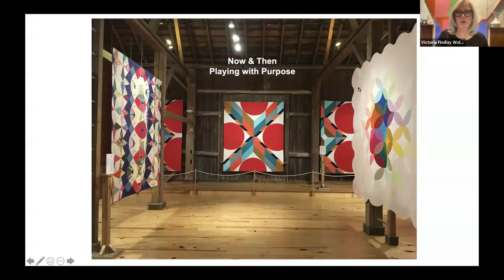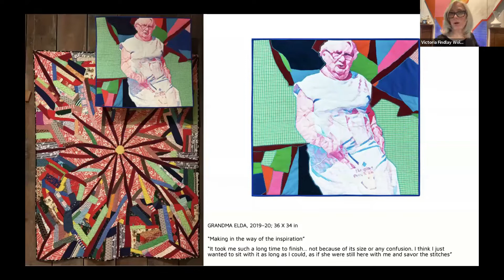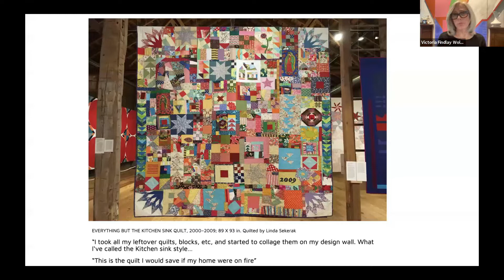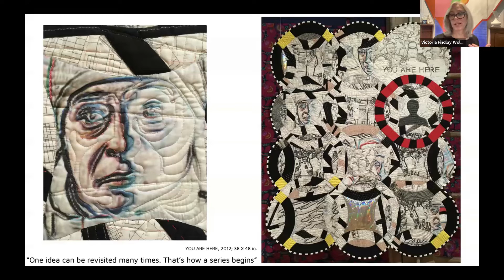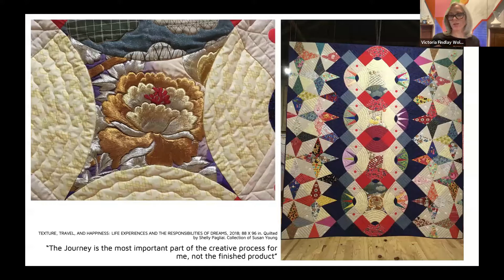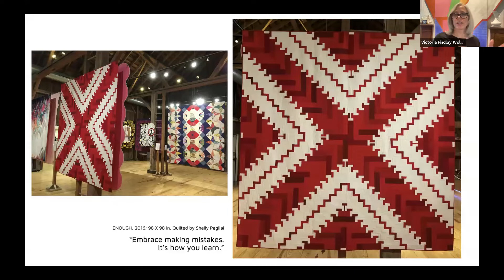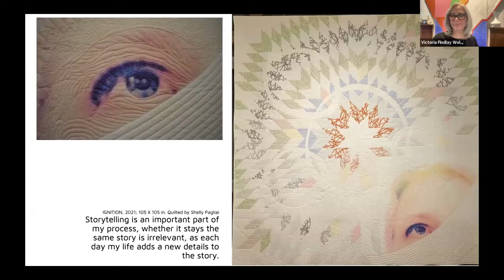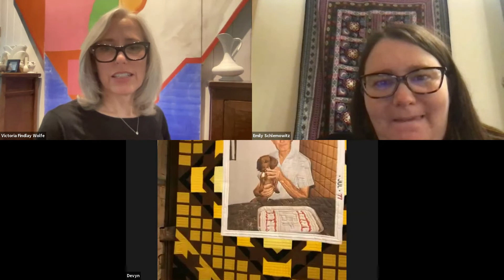Textile Talk with Victoria Findlay Wolfe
Join WMQFA Senior Curator Emily Schlemowitz and artist Victoria Findlay Wolfe for a talk about the museum's current exhibition: Victoria Findlay Wolfe: Now & Then, Playing with Purpose.

Textile Talks features weekly presentations and panel discussions from the International Quilt Museum, the Modern Quilt Guild, Quilt Alliance, San Jose Museum of Quilts & Textiles, Studio Art Quilt Associates, and Surface Design Association.